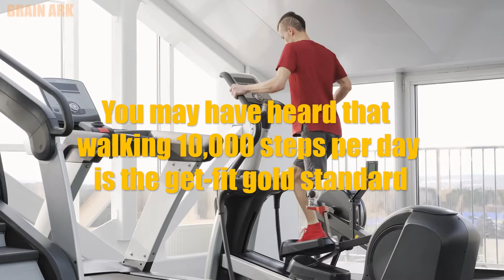Can't Take 10,000 Steps A Day? Do This Instead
You may have heard that walking 10,000 steps per day is the get-fit gold standard. But do you know why?

The truth: the concept of walking 10000 steps per day for optimal health was introduced as part of a marketing campaign for a pedometer. It wasn’t a recommendation based on medical science.

“Some studies have retrospectively showed that people who walk 10,000 steps are healthier, but that was kind of an arbitrary threshold,” says orthopedic surgeon Brian Werner.
“The good thing is that it gives people who otherwise wouldn’t be interested in exercise something to work toward. It incentivizes them.”

The problem is that it can be time-consuming to achieve 10,000 steps per day. And the recommendation doesn’t account for exercise intensity. “You may be able to accomplish the same fitness results in a shorter amount of time by choosing a more strenuous activity that gets your heart rate up,” says Werner.

10 ALTERNATIVES TO 10,000 STEPS
The American Heart Association recommends that adults get at least 150 minutes of both moderate- and vigorous-intensity exercise each week. So instead of pounding the pavement for over an hour every day, Werner suggests trying to incorporate the following higher-intensity exercises into your routine to reach that 150-minute goal:

so , Can't Take 10,000 Steps A Day? Do This Instead !!

00:00 - intro
01:11 - 1. Biking
01:25 - 2. Swimming
01:40 - 3. Elliptical
01:55 - 4. Interval training
02:12 - 5. Weight lifting
02:23 - 6. Kickboxing
02:35 - 7. Dancing
02:47 - 8. Tennis
02:58 - 9. Jumping rope
03:14 - 10. Hiking uphill
03:32 - outro